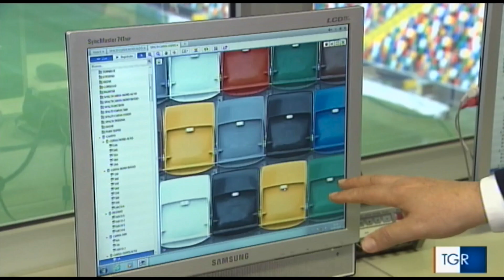Sistemi di sicurezza anti-disordini ed anti-attentati.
Un sistema, quello dello Stadio Friuli, che stiamo installando anche in aeroporti, grandi centri commerciali e strutture ospitanti grandi assembramenti di persone.